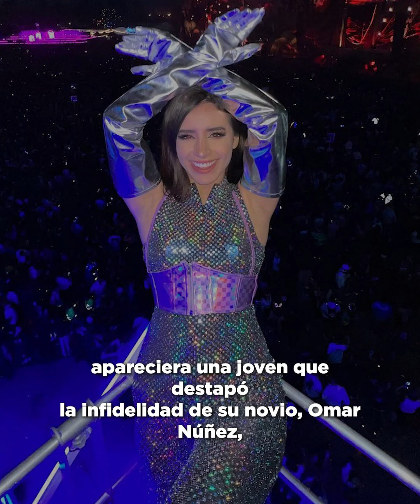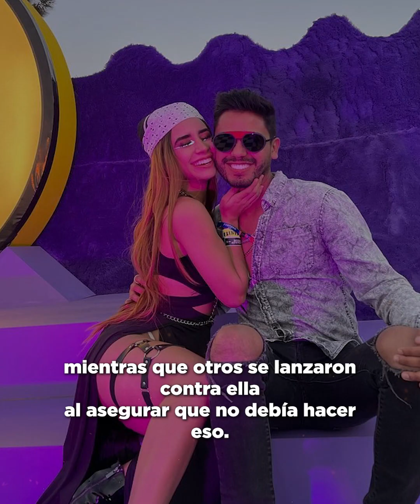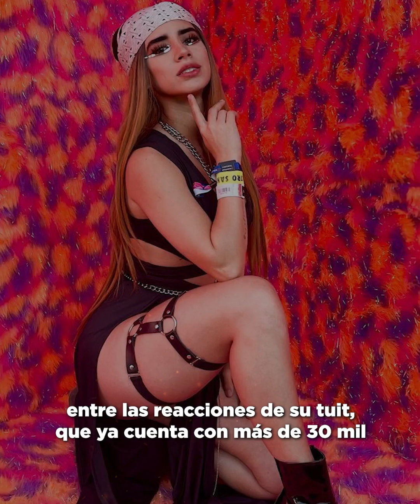Tammy Parra subasta su anillo de compromiso